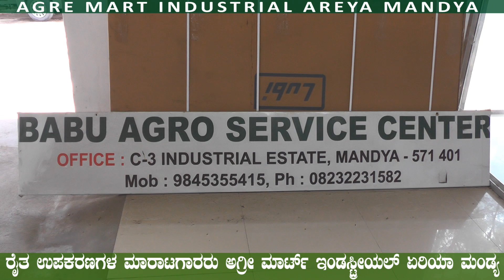Agri Mart ರೈತ ಉಪಕರಣಗಳ ಮಾರಾಟಗಾರರು ಅಗ್ರೀ ಮಾರ್ಟ್ ಇಂಡಸ್ಟಿçÃಯಲ್ ಏರಿಯಾ ಮಂಡ್ಯ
STAR MANDYA TV
ರೈತ ಉಪಕರಣಗಳ ಮಾರಾಟಗಾರರು ಅಗ್ರೀ ಮಾರ್ಟ್ ಇಂಡಸ್ಟಿçÃಯಲ್ ಏರಿಯಾ ಮಂಡ್ಯ